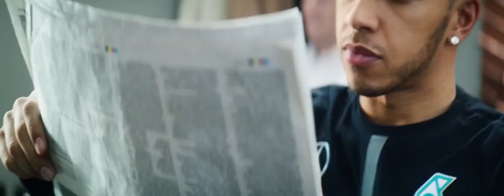Lewis Hamilton | Sheraton Park Lane, London (2016)